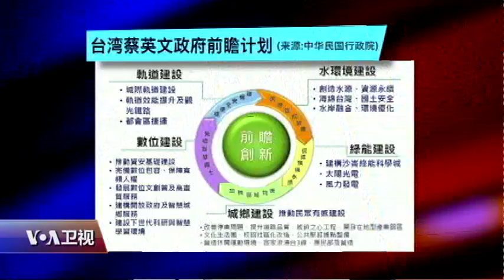海峡论谈：蔡英文的“前瞻”与 “新南向” 将把台湾带向何方？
中国的“一带一路”正在大展鸿图，反观两岸关系，却仍陷入一团迷雾。台湾首富郭台铭说，“非必要不会再回台湾投资”，连前总统陈水扁也批评蔡英文“比马英九还不如”。根据台湾媒体的最新民调，蔡英文的支持率下滑到了历史新低，只剩21%，尽管政策受到质疑，但蔡英文推动改革的决心，却似乎是无人能敌，强调高达8800亿新台币的“前瞻计划”，绝对不是“随便做做”而已。另一方面，面对北京在国际上的处处打压，蔡英文也没再怕，提出所谓的“新南向”，究竟蔡英文的“前瞻计划”与“新南向政策”将把台湾带向何方? 北京一面祭出“穷台策略”，一面打压台湾的国际生存空间，这些招数是否正在奏效？不断被边缘化的台湾，出路究竟在哪里？